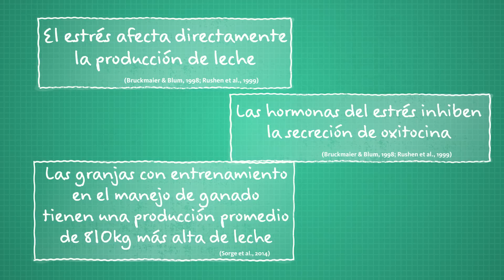Cómo Convertir la Sala de Ordeño en un Lugar Agradable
Quinta Parte

La ganadería bovina es una práctica que promueve el manejo efectivo de los animales. Ésta es beneficial tanto para las vacas como para los granjeros resultando en menos estrés, mejor producción de leche y menos lastimaduras en los animales y en los granjeros.

Este video es uno de los cinco videos creados para demostrar los principios de ganadería al trabajar con ganado vacuno.

Cuando las vacas entran ansiosas a la sala de ordeño pueden:

• Emitir hormonas del estrés
• Damnificar la producción de leche

Los videos son un recurso educativo destinado a los ganaderos, rancheros, empleados de la finca, veterinarios, personal de relaciones humanas encargados del entrenamiento de empleados y a los encargados del entrenamiento de los empleados en las áreas de salud y seguridad. Todos los videos pueden utilizarse conjuntamente con las hojas de información y las carteleras disponibles en el sitio de UMASH: umash.umn.edu